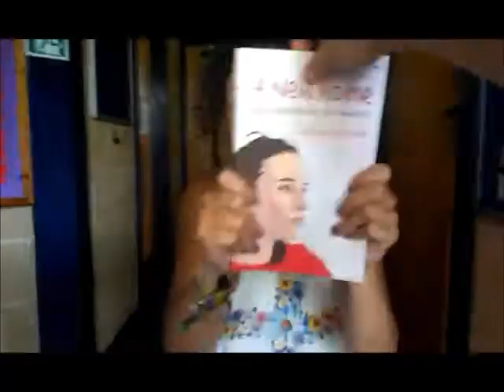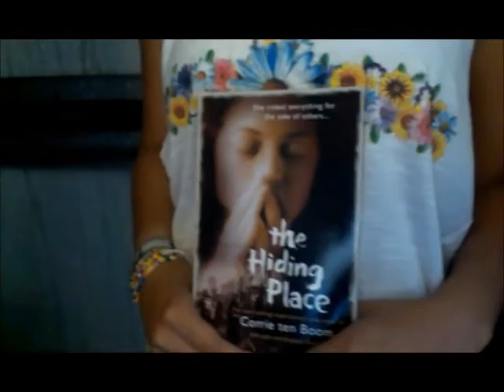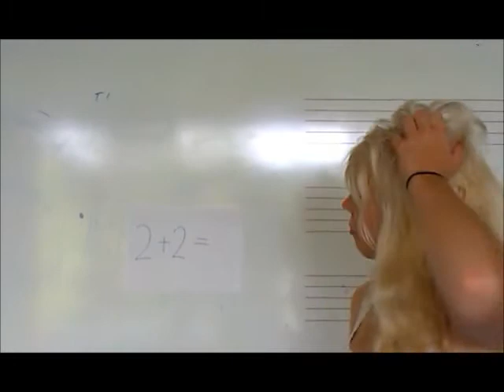Brambletye 2 Books of the Bookshop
Lizzy and Steph's fantastic video advertising what was for sale on the B2 bookstall.
If you didn't buy one on camp, find it in a Christian bookshop near you :D